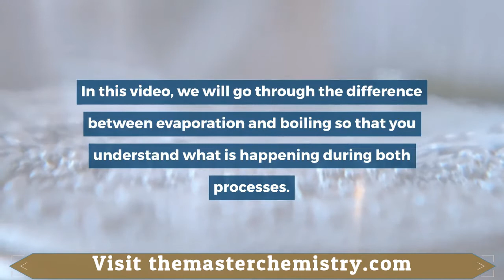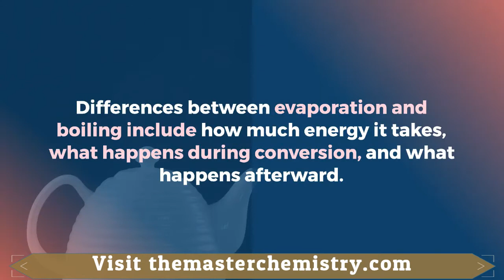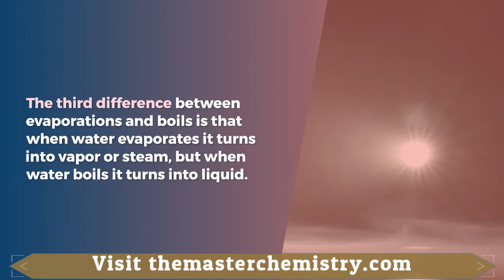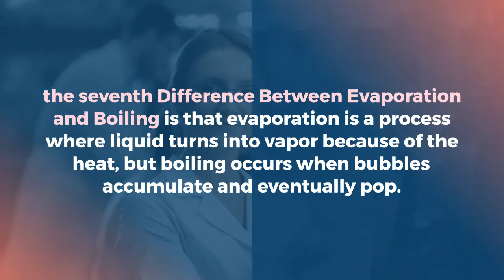Difference Between Evaporation and Boiling || MDCat and JEE main advanced chemistry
Concepts of evaporation and boiling are often misunderstood, especially by students who have not taken a science class in years. This can lead to some confusion when taking any sort of test or quiz on the subject matter.

In this blog post, I will go through the difference between evaporation and boiling so that you understand what is happening during both processes.

Evaporation and boiling are both processes where liquids convert to vapor, but they have some major differences.

Evaporation is when water converts from a liquid to a gas in the atmosphere due to the heat of the sun.